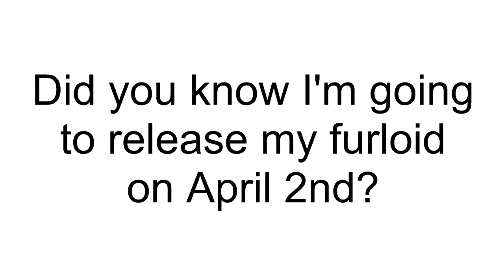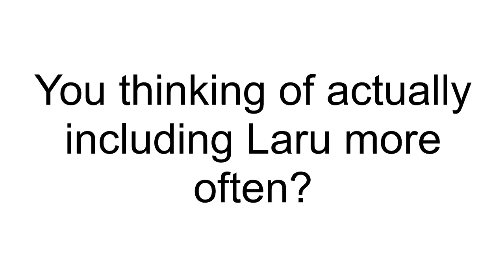【UTAU/DeepVocal Talkloid】Q&A#2【Too many Furloids to list】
Furloids present in this video:
冰水印 (WADE), 深狮喊 (LXUS), 灰雨千/灰雨セン (Haiame Sen), 獣音ロウ (Kemonone Rou), 紅鏡緋色 (Akagami Hero), ダーキ竜 (Darky Ryu), 水音ラル (Mine Laru), 黒牙音ヒロ (Crogane Hiiro), 抑圧タクト (Yokuatsu Takuto), 狼音アロ (Rouon Aro), 赤のクマ (Akano Kuma), テムペスト狼のと (Tempest Ōkaminoto), 自音トザス (Onozune Tozasu), 狼神ミカ (Roushin Mika), 五世百米 (Meter in the fifth world)

MineLaru illustration by: 琳 (pixiv ID - 1584164)